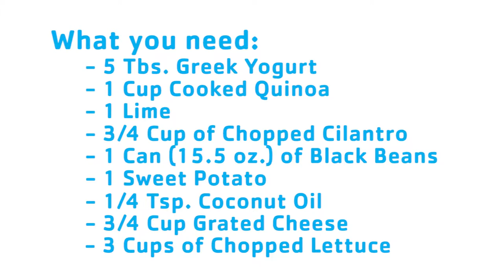Mason Jar Burrito Bowl Recipe | Somerset County YMCA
Somerset Hills YMCA Nutritionist Victoria Kucel shares her recipe for Mason Jar Burrito Bowls. Fill a mason jar with layers of quinoa, sauteed sweet potatoes, black beans, and salad for a great meal on the go. Eat it right out of the jar or pour it into a bowl when you're ready to eat.

Facebook.com/SomersetCountyYMCA
Twitter.com/SCYMCA